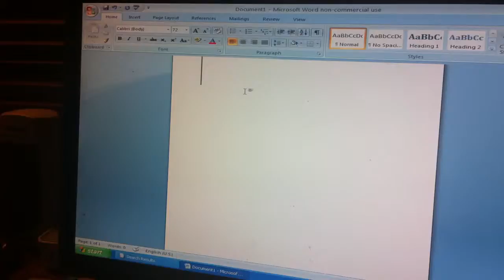How to shutdown any PC in Victoria (blooper)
Bloopers of how to shutdown\retart any PC in Victoria